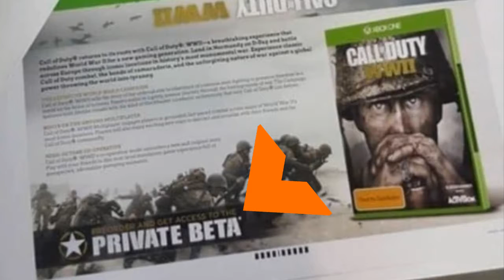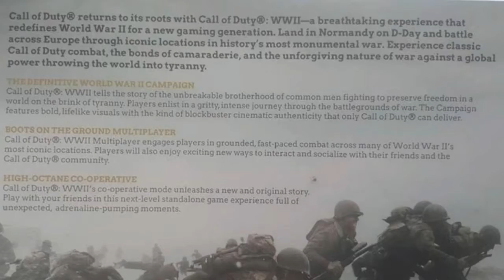COD WW2 Co-op, beta, multiplayer details & more!! (Cod WW2)